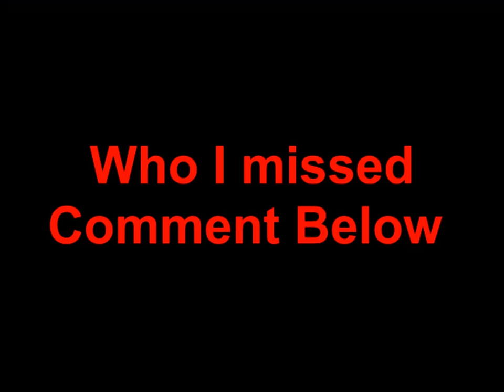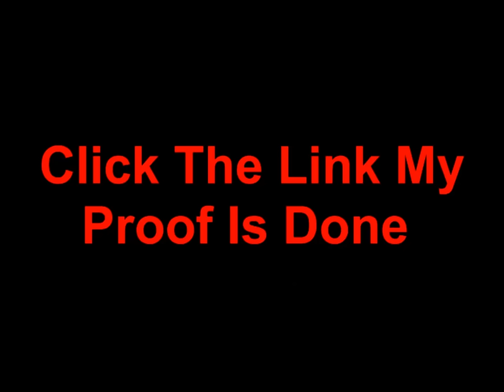Asians Run Youtube 2 Arden Cho Clara C Justin Chon David So